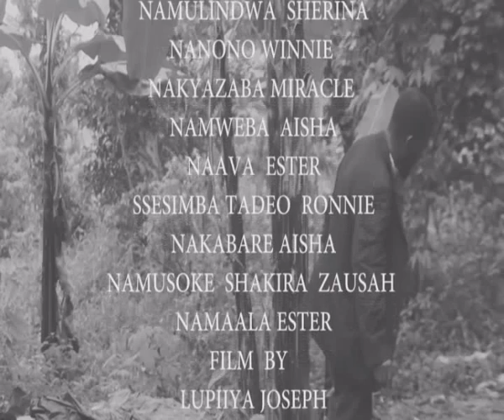BASSE OMWANA WA KASIRYE JOHNBOSCO OMULOGO KUKYALO P 12 BY VJ MUSA